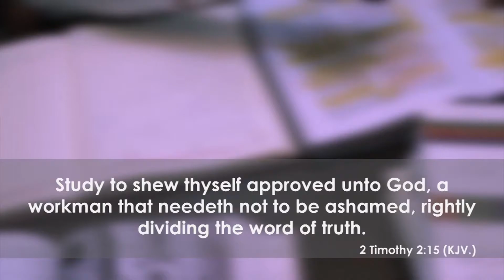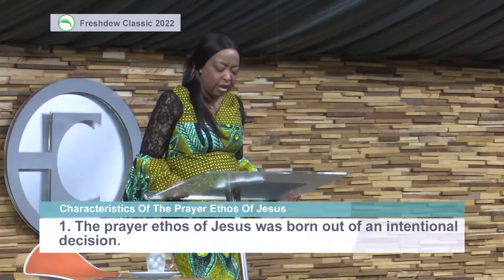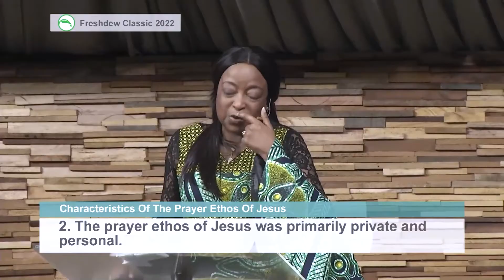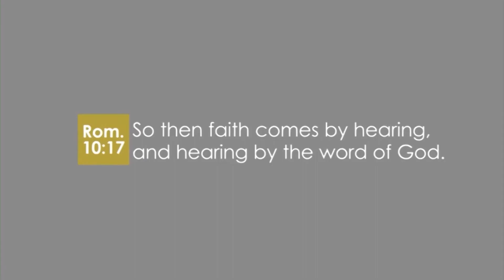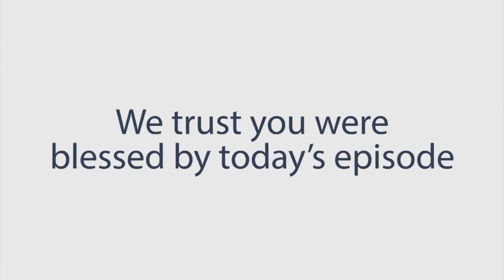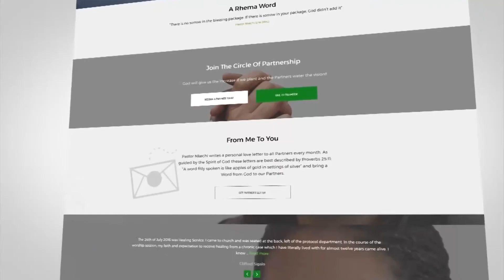Lessons From The Prayer Ethos Of Jesus (Part 1a) - First Aired September 2022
You never grow up in Christianity from a life of prayer; rather, you grow up into a deeper life of prayer.
Join Pastor Nkechi Ene this season as she brings a stirring and impactful message: Lessons From The Prayer Ethos of Jesus.
Your prayer life is about to be reignited! Connect NOW!